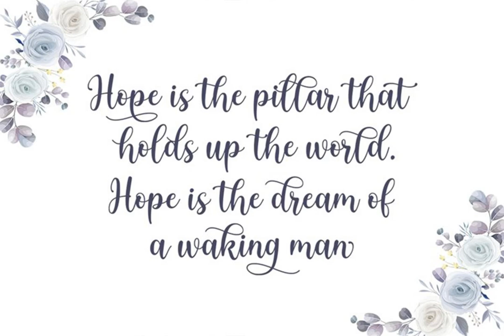Download Bromley Hatch Font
Immerse yourself in the opulence of typography with Bromley Hatch, a script font steeped in elegance and sophistication. Exclusively offered at YouWorkForThem, this typeface is the brainchild of the renowned Attract Studio.

Bromley Hatch crafts a delicate balance between playful and serious, fusing classic flourishes with a clean, minimalist aesthetic. It finds its place seamlessly in a range of applications - from fashion and cosmetics branding to feminine logo designs. Its contrasting lines lend themselves beautifully to magazine layouts, making the text as enchanting as the images they accompany.

Reminiscent of a sophisticated fusion of classic calligraphy with a modern ethos, Bromley Hatch is a font for those seeking to make a lasting impression. Infused with a soothing elegance, it's perfect for composing pretty quotes, crafting stylish wedding invitations, or transforming your brand into a suave voice for the contemporary woman.

A symbol of wealth and taste, Bromley Hatch is more than just typography: it's an expressive tool for those who value the power of fine design.